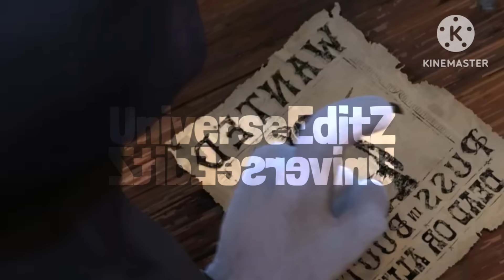Death Vs. The Chameleon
Content Used:
Kung Fu Panda (2008)
Puss in Boots: The Last Wish (2022)